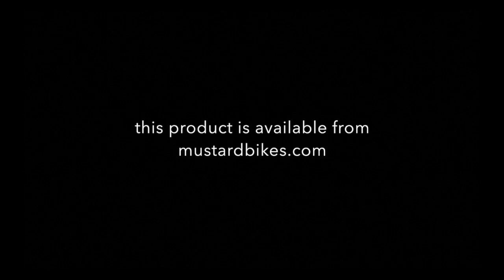Installing a Mustard Bikes tail tidy on a 2019 Triumph Speed Twin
A step by step run through of the installation process for the Mustard Bikes  2019 Triumph Speed Twin 1200 fender eliminator.

This video should help you understand where parts are and how to install your fender eliminator, it is a comprehensive how-to and should assist capable customers to complete the installation on their own.

0:00 Intro
0:19 Required Tools & Box contents
0:46 Removing the stock fender
2:07 Disassembling the stock fender
3:30 Assembling the tail tidy
5:53 Fitting the tail tidy to the bike
8:00 Finishing up and Outro